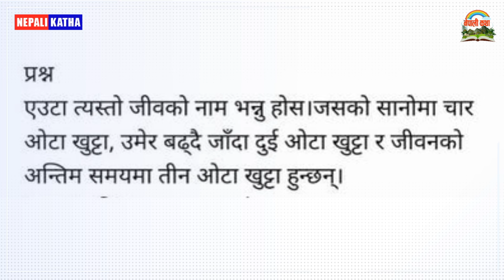कथाः दिदी भाइको माया । कथाकारः सन्तोष परियार । रोचक लोककथा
Nepali Katha Title: कथाः दिदी भाइको माया । कथाकारः सन्तोष परियार । रोचक लोककथा

Audio Book (Yatra Afai Vitra By Chij Kumar Shrestha)  Narrated By: Jamin Rai

कथा पठाउने ठेगाना:
1) MAIL:

-Jamin Rai